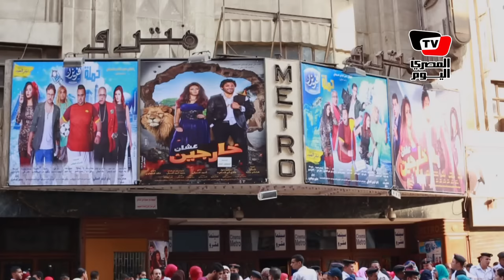تعرف على رأي الشارع في «أفلام العيد».. «لف ودوران» يتصدر